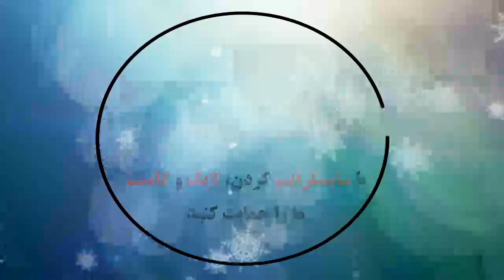Hatayspor 1 - 2 Yeni Malatyaspor | Maç Özeti | Süper Lig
Hatayspor 1 - 2 Yeni Malatyaspor: All Goals & Extended Highlights